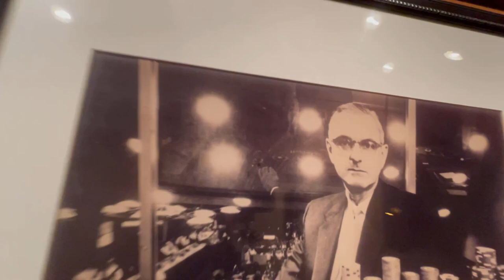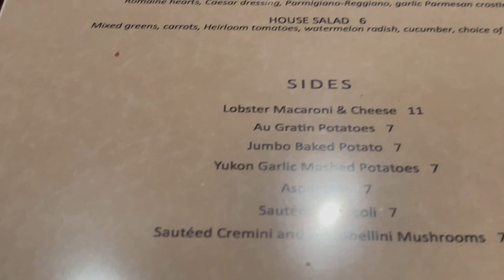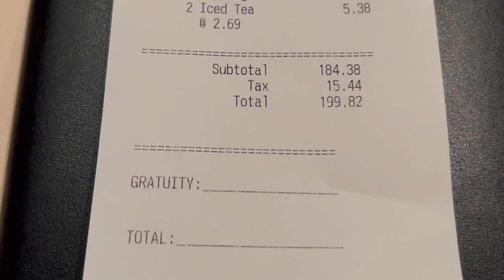The Range, Laughlin Restaurant Review _ & Final Prime Rib Review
We hit the Range restaurant in Harrahs Laughlin, possibly one of the finest restaurants in the Mohave Valley. Where do they rate on our prime rib reviews? Plus we try the surf and turn also. What a great evening. Great service.